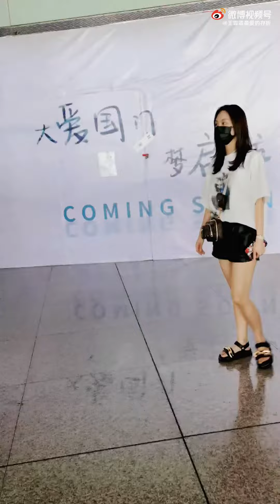210604 Fei Fancam @ Airport By 王霏霏最爱的存折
排骨宝一直都在陪伴着王霏霏。所有饭拍皆转载自网路，如有侵权请告知。谢谢
페이여신 사랑한다!